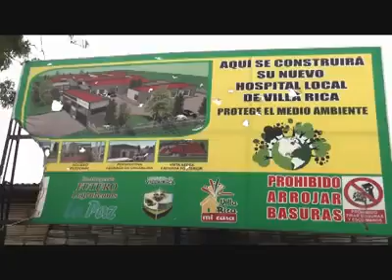Villa Rica en obras